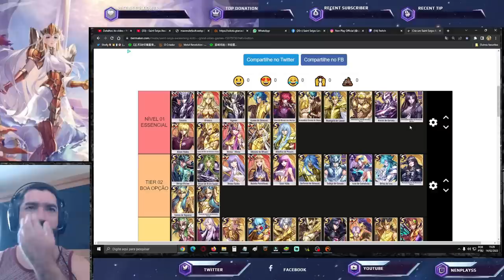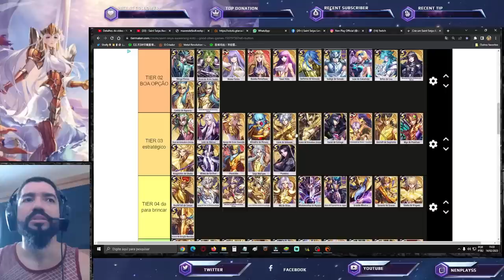Tier List Fevereiro/Março. Melhores Investimentos - Saint Seiya Awakening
Confira tier list do canal. Confira os Pacotes da Loja Vip GT, no link abaixo, adquirindo itens desta loja, também ajudará o canal: